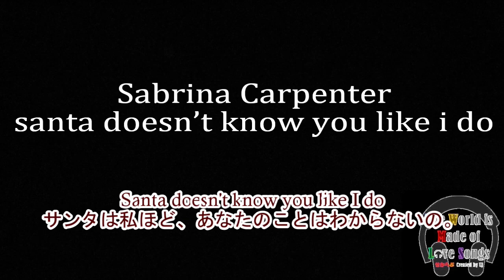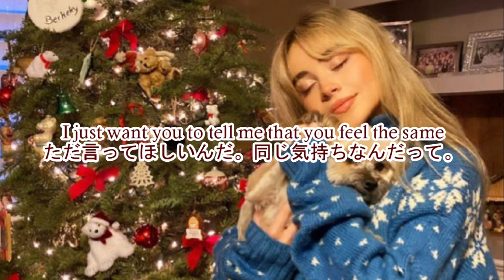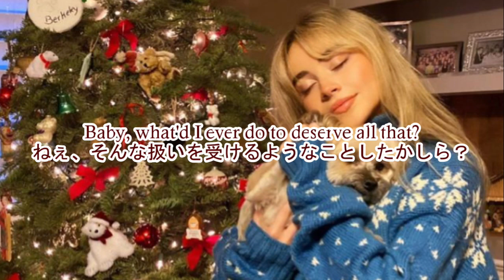洋楽 和訳 Sabrina Carpenter - santa doesn’t know you like i do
洋楽に興味を持ってくれる人が増えますように、ステキな楽曲に出会えますように。

Sabrina Carpenter - santa doesn’t know you like i do

今回はSabrina Carpenterさんのsanta doesn’t know you like i doを訳させていただきました。

そんな彼女は今年はEP "fruitcake"でクリスマスの楽曲をリリースしていましたね。
今回の"santa doesn’t know you like i do"もその1つになります。

ちなみに前に"Christmas the Whole Year Round"という彼女のクリスマス曲を訳したのですが
これは2015年リリースで8年前だったとは！！

さて今回のこの曲は、あなたの理想をかなえる人はサンタでもなく、サンタが連れてくる人でもなく
私だということに気付いてほしい、女のコの歌です。
なぜか男は気づかないもんなんですよね～。クリスマスが来ているというのに。
身近に想っている人がいるというのに。

まぁ、それも含めクリスマスに向けての試練なんでしょう。
最高のクリスマスは1日にしてならず。
皆様も素敵なクリスマスになるように、残り1週間心してお過ごしください。